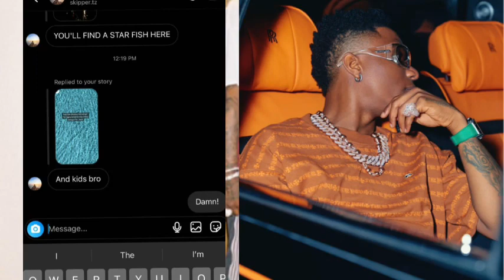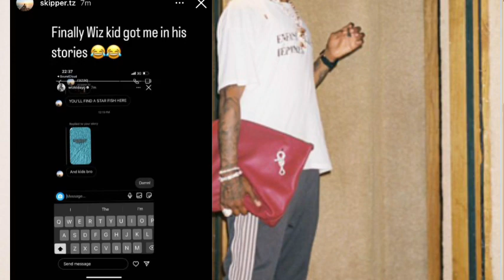I Can’t BELIEVE WIZKID DOES NOT HAVE PRIDE